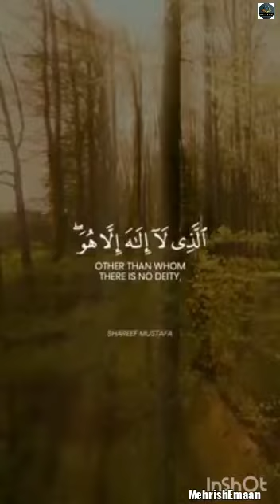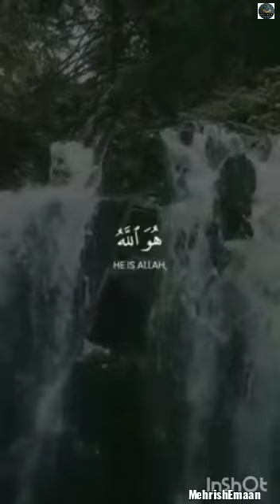Surah Al-Hashr||Beautiful Emotional Soothing Quran Recitation#@MehrishEmaan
Surah Al-Hashr

Ayah 22-23

Beautiful Heart Touching Emotional Soothing Quran Recitation and Translation